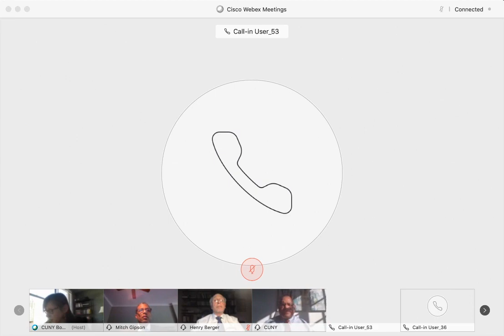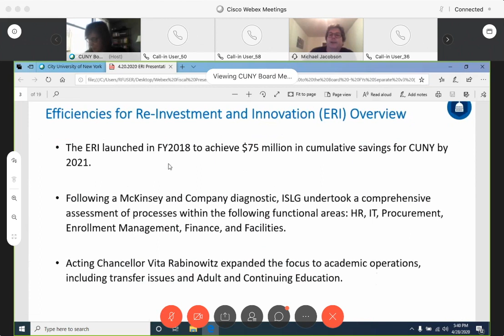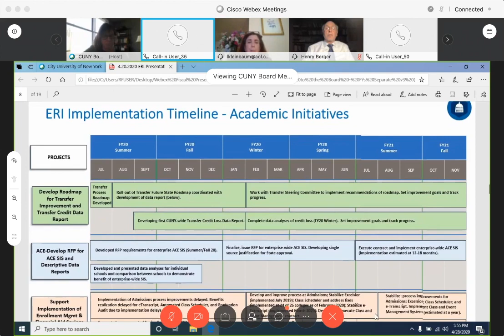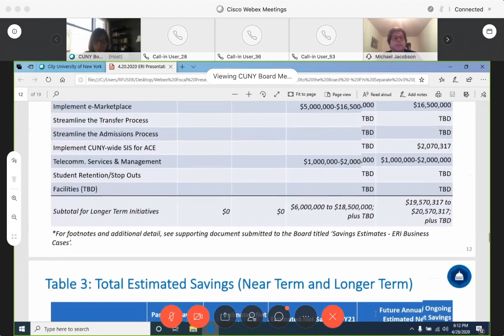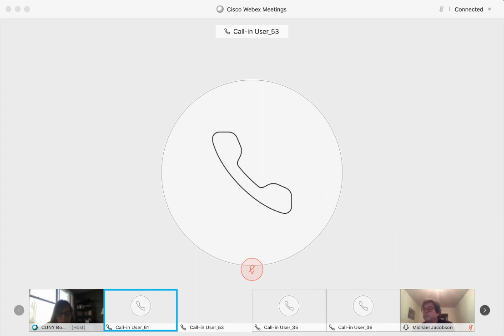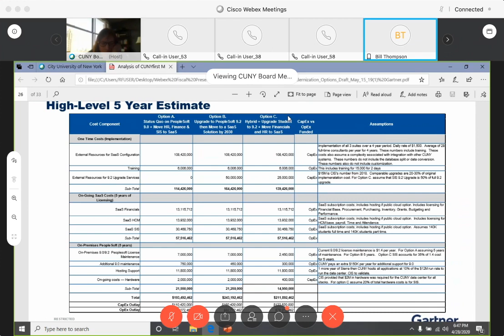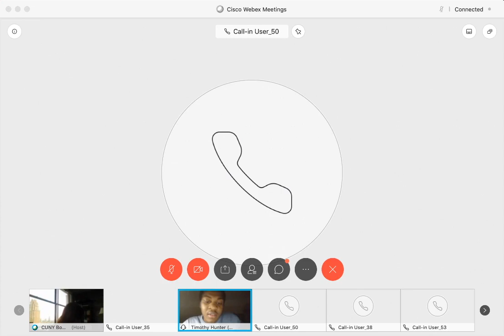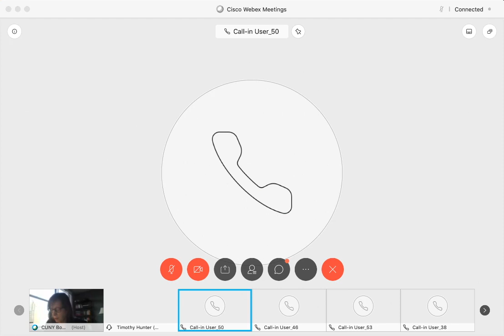CUNY Committee Meeting on Fiscal Affairs 042820